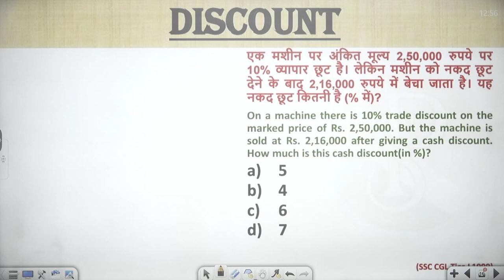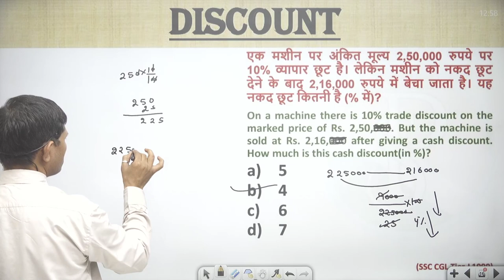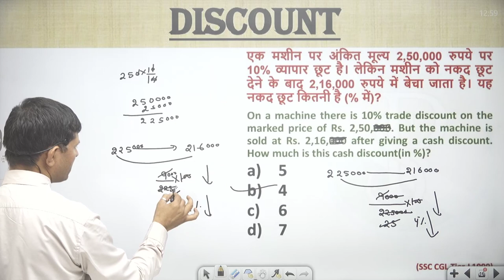On a machine there is 10% trade discount on the marked price of Rs. 2,50,000.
एक मशीन पर अंकित मूल्य 2,50,000 रुपये पर 10% व्यापार छूट है। लेकिन मशीन को नकद छूट देने के बाद 2,16,000 रुपये में बेचा जाता है। यह नकद छूट कितनी है (% में)?
On a machine there is 10% trade discount on the marked price of Rs. 2,50,000. But the machine is sold at Rs. 2,16,000 after giving a cash discount. How much is this cash discount(in %)?
5
4
6
7